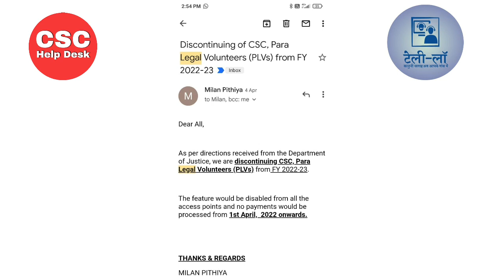Telel Law Plv Service || csc new update | टेली ला plv सर्विस बंद || VLE को लगा बड़ा झटका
csc new update, csc new service, csc today,